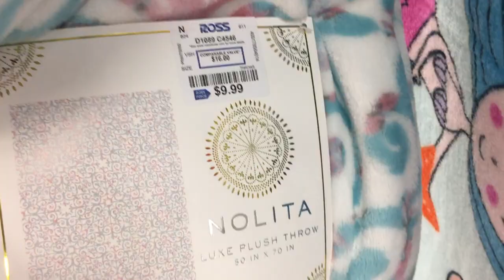MINHA NOVA VIDA NOS EUA - VLOG 1 - MARCELLA CASTRO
Oi gente!

Esse é meu primeiro vídeo e primeiro vlog do canal.

Sempre vou tentar mostrar um pouco da minha nova vida nos EUA.

Obrigada!